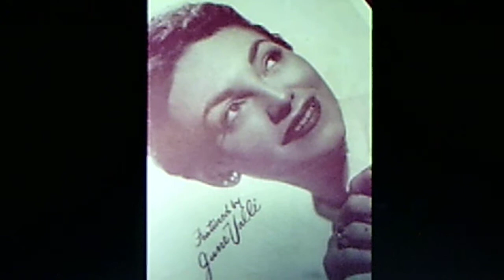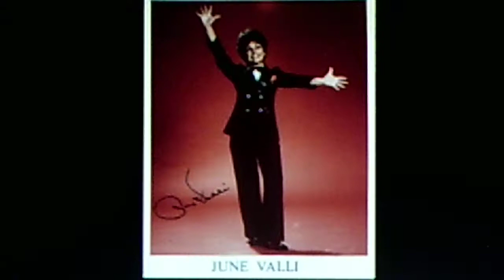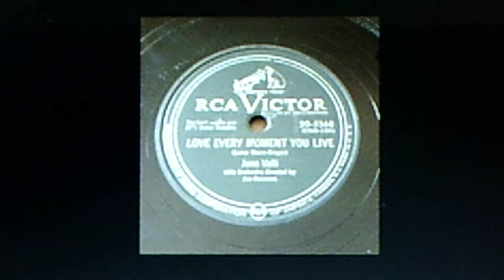June Valli: "Love Every Moment You Live" (1953)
Orchestra conducted by Joe Reisman

Source: vinyl RCA VICTOR 45 RPM disc, #47-5368 (E3VW-1394), recorded June 1953